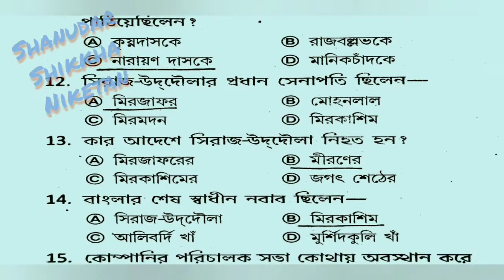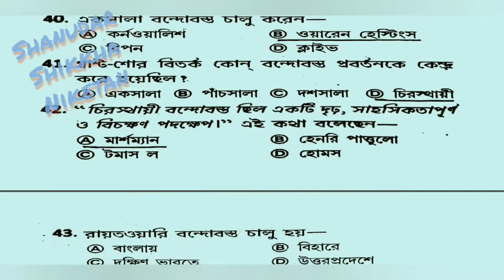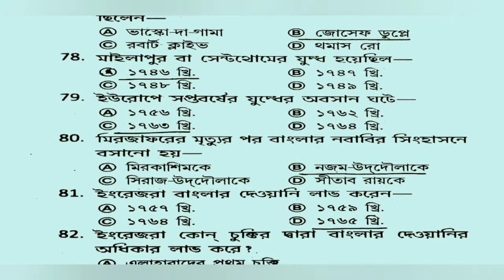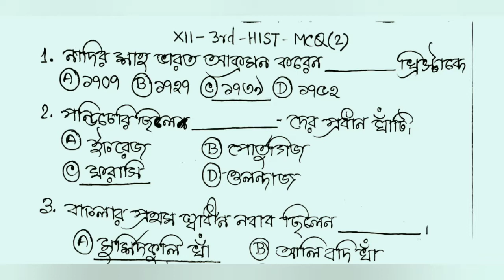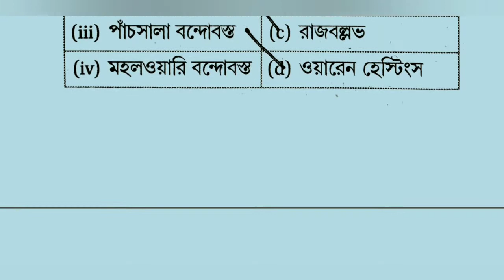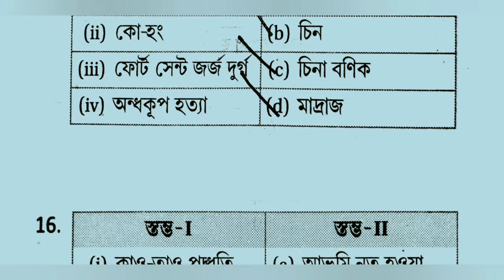Class 12 History 3rd Chapter MCQ SAQ questions with Answers। উচ্চ মাধ্যমিক ইতিহাস তৃতীয় অধ্যায়